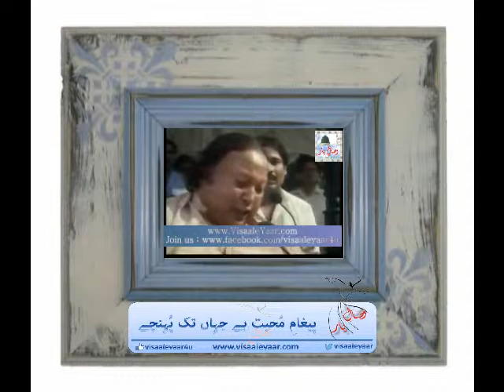PUNJABI MANQABAT( Allah Muhammad Char Yaar)NUSRAT FATEH ALI KHAN.BY Visaal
A Graet Punjabi Manqabat e Pak For Hazart Baba Farid Ganjj e Shakar R.H , A Great Voice Of Pakistan Ustad Nusrat Fateh Ali Khan,, To Get Updates Via facebook Just Like Our Facebook , ~~~^~~~PEGHAM E MUHABBAT HAI ~ JAHAN TAK PUHNCHAY~~~^~~~ Visaal e Yaar